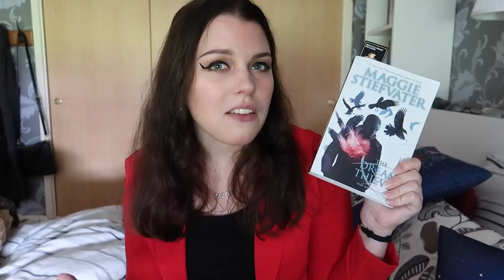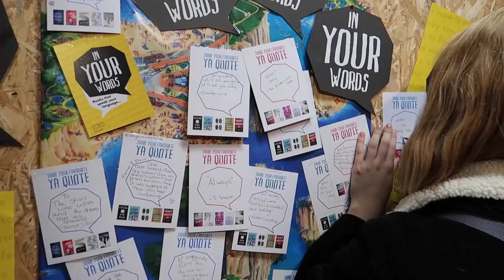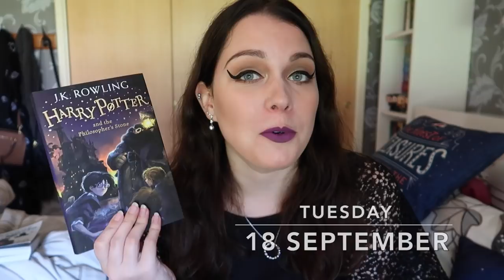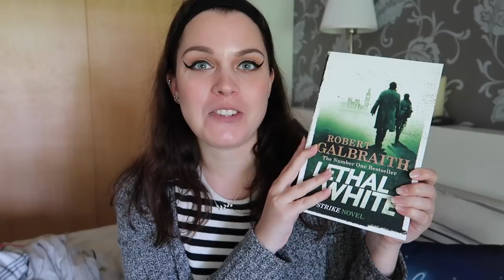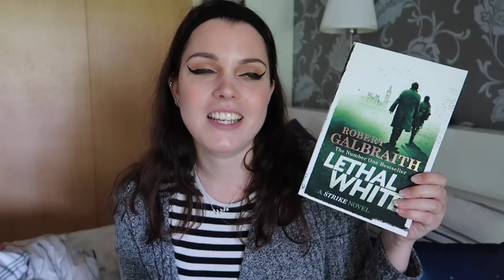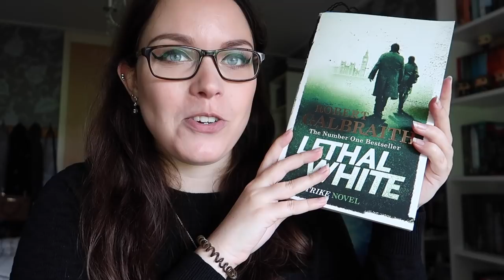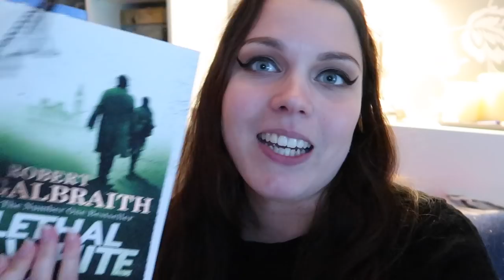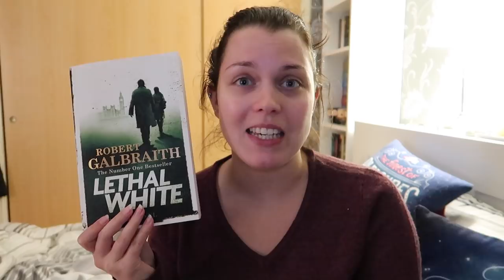NEW BOOKS, LOTS OF READING & BOOKTUBE MEETUP 💕 | Reading Vlog: September 16-23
A new weekly reading vlog! This week I had a booktube meetup, bought some new books and I was in the best reading mood! Also I finished Lethal White and it was amazing. Hope you enjoy!